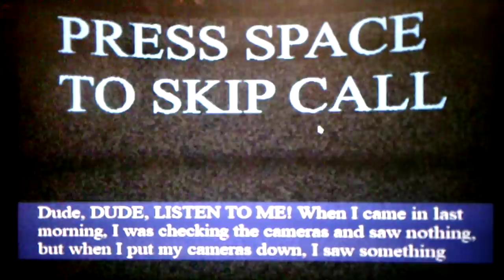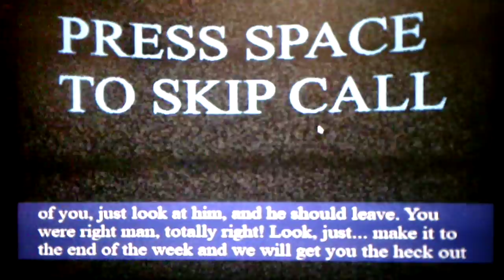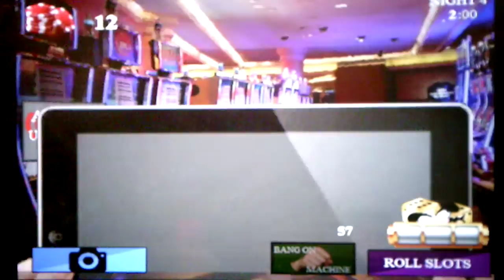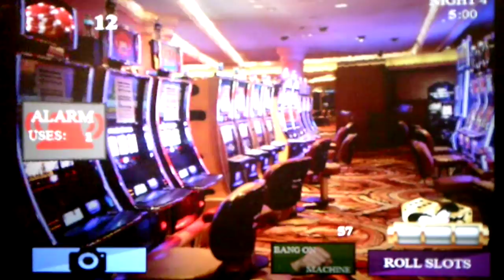Five Nights At Wario's High Rollers Night 4